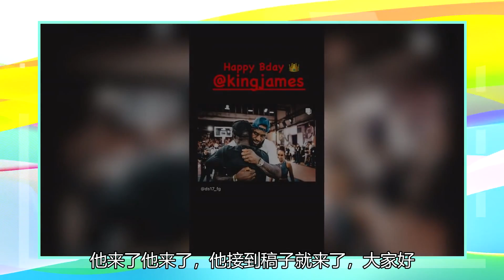国王还活着！祝詹姆斯36岁生日快乐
12月31日讯 今日是湖人前锋勒布朗-詹姆斯的36岁生日。多位湖人球员更新Instagram晒照为詹姆斯送上生日祝福。丹尼斯-施罗德晒出两人合照并写道：“生日快乐?@詹姆斯 2年前的照片！18×2=36！你人生中的一半时间都在担当职业精神的楷模！真正的励志人物。